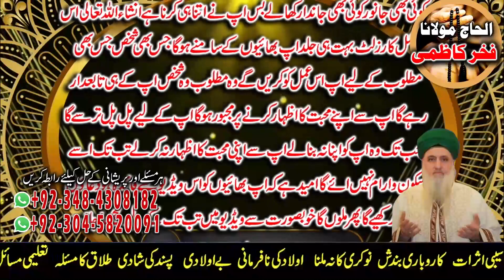Amil baba in Pakistan | Wazifa For Love, Pyar hasil karny ka Amal | Fakhar Kazmi